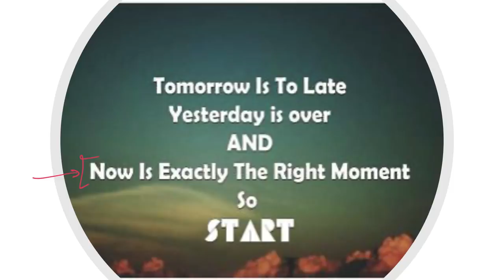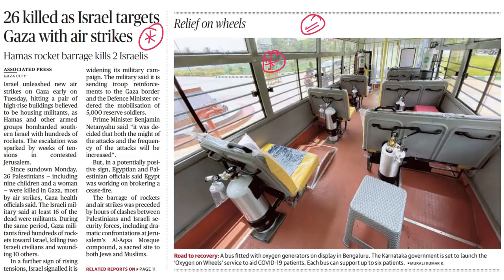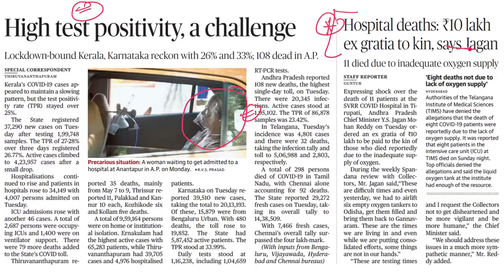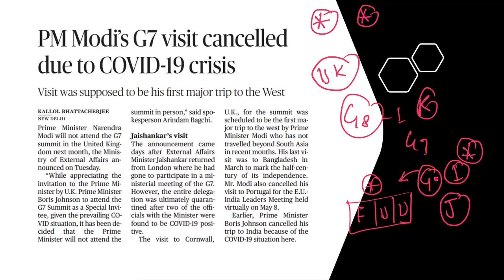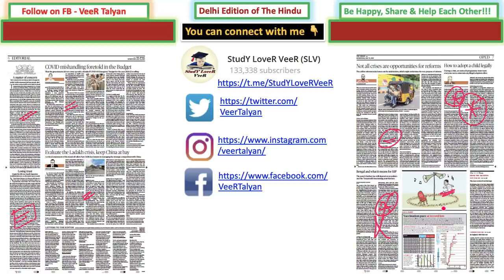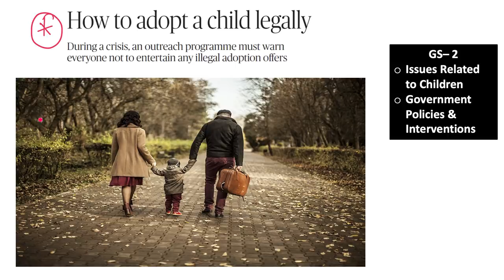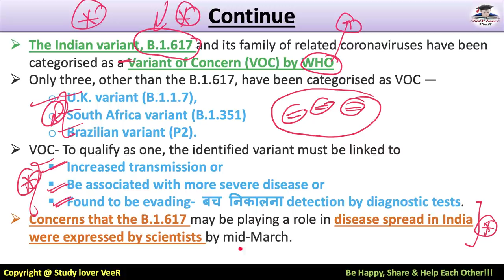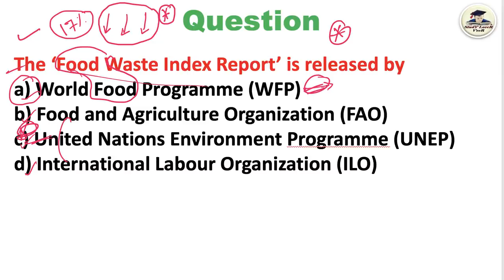The Hindu Newspaper Editorial Analysis 12 May 2021 By Veer | Current Affairs, COVID19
Study Lover Veer Official App The Hindu Newspaper Analysis & Editorial Discussion 12 May 2021 for UPSC, Daily Current Affairs

Today (12 May 2021) The Hindu Analysis
00:00   -   Motivational Dose by Veer
02:21 - UPSC Prelims 2021 Question
04:11   -   Covid 19 cases and related
06:47   -   Israel Palestine issue - Gaza Strip - Hamas
08:46   -   Oxygen Generators Bus - Bengaluru
10:41   -   Moody's India Growth Projection
12:01   -   Olympian Sushil Kumar - Wrestler Sagar Dhankad - murder case
14:27   -   Arvind Kejriwal - vaccine making company
15:10   -   Rajasthan MLA Fund
16:26   -   K R Gouri - Firebrand woman leader
16:56   -   High Test Positive - Mr. Jagan 10 lakh
17:56   -   IMD Cyclone storm - Maratha Quota
20:22   -   Militants Anantnag
22:25   -   Cut in GST - Vaccines Cheaper
24:10   -   G7 visit - China Population
26:44   -   Russia School Shooting - Saudi Aid to Pakistan - Germany WhatsApp
28:00   -   The Hindu Newspaper Analysis - Editorial Discussion,
30:26   -   The Hindu Cartoon
31:42   -   Editorial- 1. Budget 2021-22 COVID Mishandling
39:00   -   Editorial- 2. Adoption of Child Legelly
39:36 - UPSCMains Answer Writing
46:08 - Editorial- 3. Variant of Concern (VOC)- INSACOG - SARS-CoV2
50:03   -   Editorial- 4. Ladakh crisis - India China Standoff
54:59 - UPSC Prelims 2021 - Question Answer
55:25   -   Be Happy Share And Help Each Other

Thank YoU. VeeR